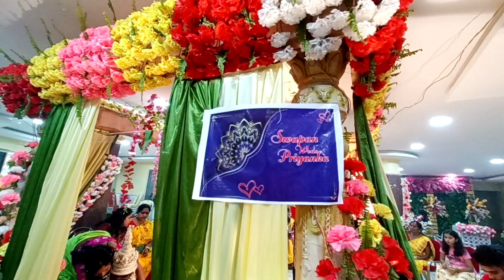সাত পাকে নয় চোদ্দ পাকে বাঁধা পড়লো 💝l সিঁদুর দান l Bashi Biye Vlog part 3 l সেই নাচলাম আমরা সবাই 💃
সাত  পাকে বাঁধ 💝l সিঁদুর দান l Bashi Biye Vlog part 3

Bengali ‍Bashi Biye Vlog ll Swapan Weds Priyanka 💕 Bengali Marriage Ceremony

নমস্কার বন্ধুরা,
‌এই ভিডিও এর মাধ্যমে আমি আমার মামার বাসি বিয়ের কিছু মুহূর্ত তুলে ধরার চেষ্টা করলাম একটা ছোট্ট প্রচেষ্টা। ভিডিও কেমন লাগলো অবশ্যই জানাবেন প্লিজ। অনেক অনেক ধন্যবাদ সবাইকে 🙏

Happy Married Life Mama ❤️ Mami ❤️
bashi biye
hindu bashi biye
mamar bashi biye
bashi biye rituals
bashi biye of my uncle
mamar bashi biye in bengali
mamar bashi biye te khub moja korlam
mamar bengali wedding ceremony bashi biye
Bashi biyer saj
daily vlogs
bashibiye vlog
bengali bashibiye vlog
kolkata bashibiye vlog
bashibiye jatra video
basi biye
biye
Shidur dan
Saat pake badha

bangali wedding teaser
bengali full wedding video 2023
best bengali wedding 2023
bengali cinematic wedding video 2023
bengali weeding
best bengali cinematic wedding promo video 2023
west bengal wedding
hindu marriage ceremony
bengali marriage ceremony
ashirwad ceremony in bengali marriag
bengali marriage customs and rituals
bengali marriage rituals
bengali marriage traditions
bengali
bengali marriage ceremony video
bengali wedding ceremony
bengali marriage ceremony status
marriage
bengali marriage ceremony ‎
marriage ceremony
bengali wedding video
bengali marriage
bengali marriage ritual
bengali marriage food
best wedding dance
best wedding songs
best wedding dance songs
best Bengali wedding songs
best Bengali wedding dance
wedding song
wedding video
wedding dance
best wedding dress for men in India
best wedding venues in coochbehar
best wedding photographers in coochbehar
best wedding video songs

You will always be by my side like this.Love you all guy's 😊